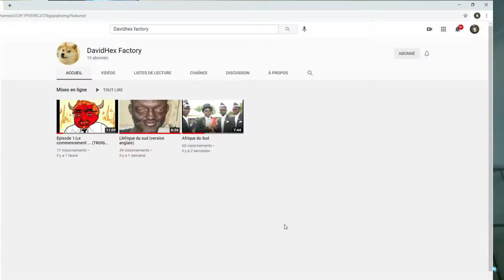Pub pour DavidHex Factory !!!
Excusez moi pour le montage... Le monteur a été affreux.